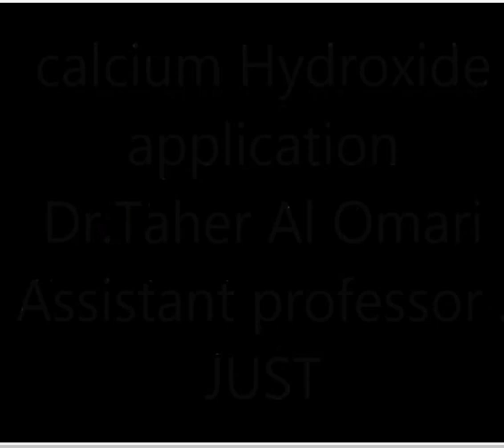calcium hydroxide application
Educational video for student on applying calcium hydroxide and vitro-bond